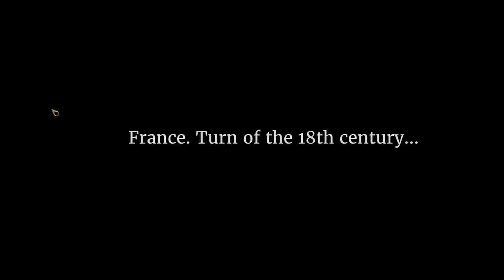We. The Revolution | At A Glance: A Revolutionary Visual Novel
Today we take a glance at We. The Revolution, an peculiar narrative game centered around the French Revolution